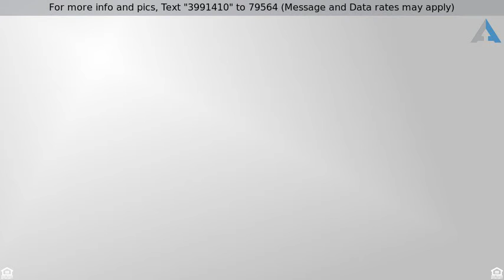Priced at $259,850 - 64 BURR HILL DRIVE, OCEAN PINES, MD 21811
Detached - OCEAN PINES, MD

The large front porch welcomes you to this spacious traditional home on a peaceful low maintenance lot. The  Flexible rooms can be changed to what you need in your beach home.  The Living Room could be a 5th bedroom.     Hardwood flooring in the foyer, hall, living room, dining room and the Sun Room.  Rear deck.  Gas fireplace in the Family Room.  Paved driveway.  Gutter Guards.  Built by Sanko Contruction and was the builder's own home.  Seller giving an $800 credit to the buyer for a new refrigerator.  Some bedroom furniture included.  Comfortable gas heat.  The water heater less than 2 years old.  There is a gas line capped off for a grill on the deck.  Pull down attic stairs.  Huge master bedroom with a large walk-in closet.  One year home warranty provided to the Buyer.  Cute Shed.